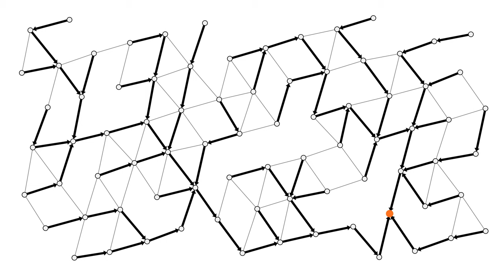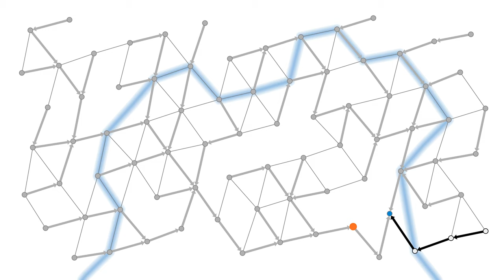All-pairs shortest paths in the CONGEST model (quick version)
All pairs shortest paths in O(n) rounds in the CONGEST model. A visualization of the algorithm from Stephan Holzer and Roger Wattenhofer: "Optimal distributed all pairs shortest paths and applications," PODC 2012. Just animation, no audio. For a version with explanations and audio,